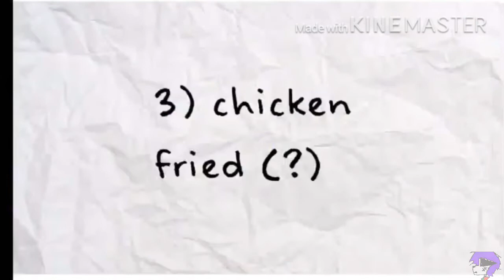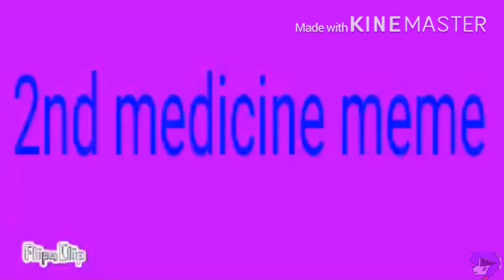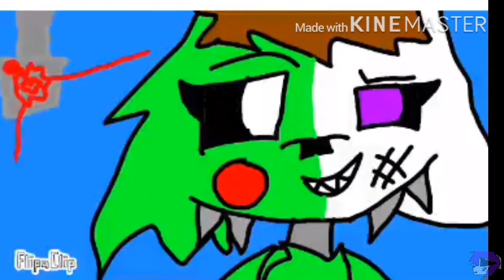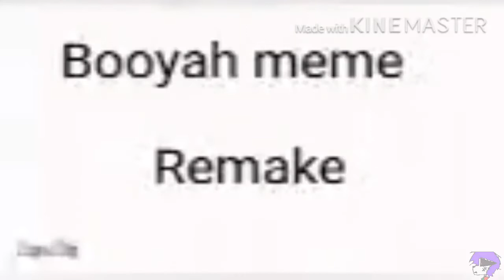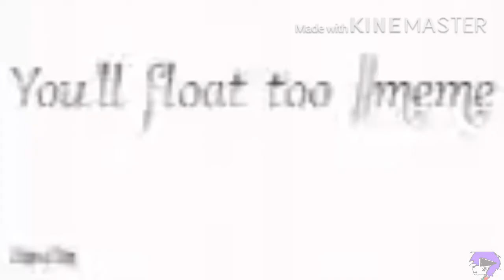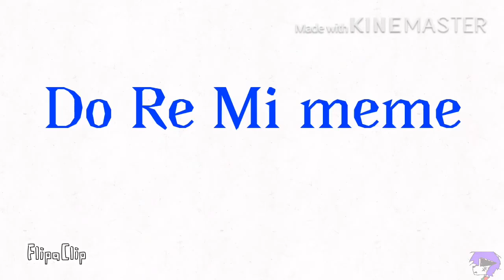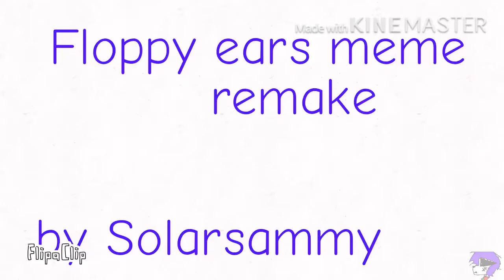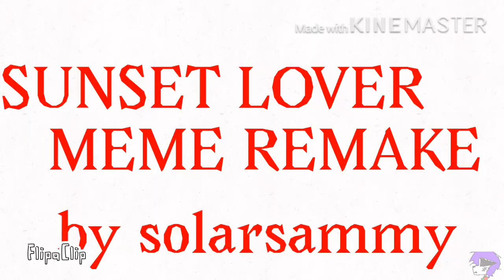Compilation of my old animations||Solarsammy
All my old animations up to now 🌠

**I don’t own them!!**

🖌I have an Etzy Art shop! It’s called ArtzyInk

Socials🦋
💙Amino Solarsammy YT